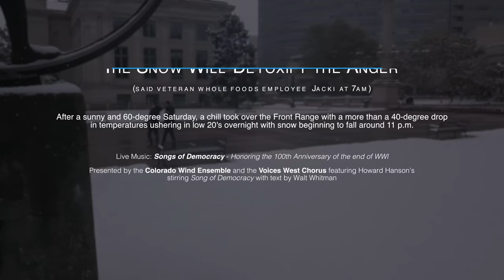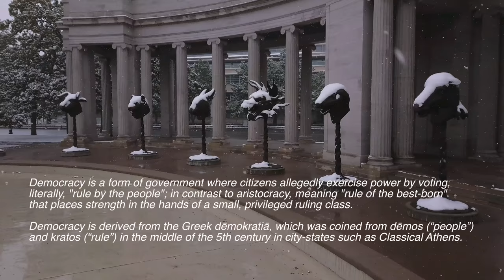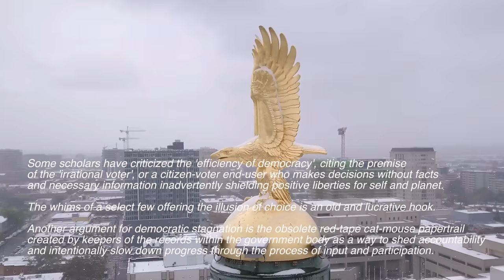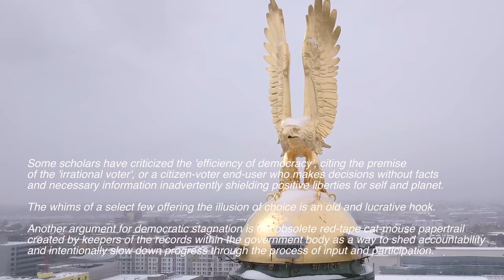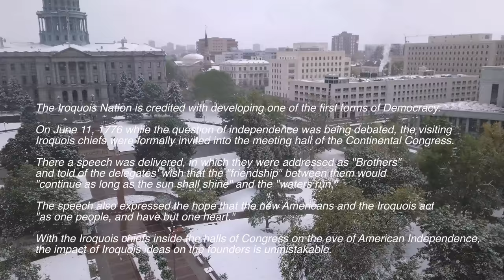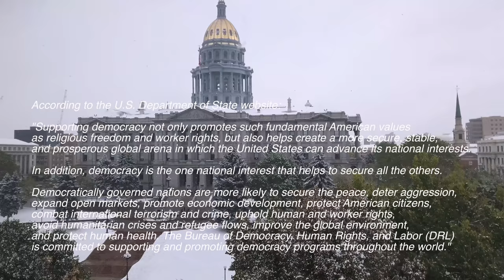Colorado Snow - Democracy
The sound of snow echoes elegance equally through the Denver Civic Center Park bordered by the Colorado State Capitol, the City and County Building, the Public Library, the Colorado Supreme Court, the Denver District Court, the Denver Mint, the Denver Post and the Denver Art Museum, Sunday, October 14, 2018, in CO.

Civic Center Park is the centerpiece of Denver's green space. The park blooms with 25,000 square feet of flower beds each summer and serves as a frequent event site.